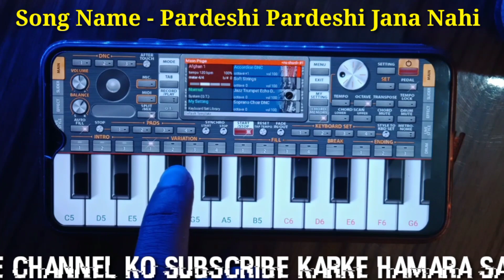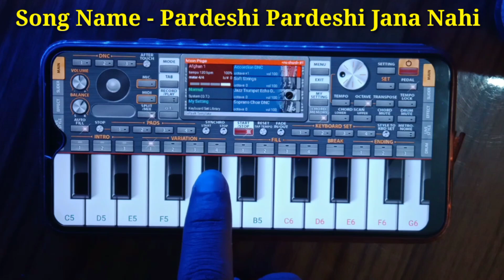Org 2023 || Pardeshi pardeshi Jana nahi परदेशी परदेशी जाना नही || piano tutorial_सबसे आसान है बजाना